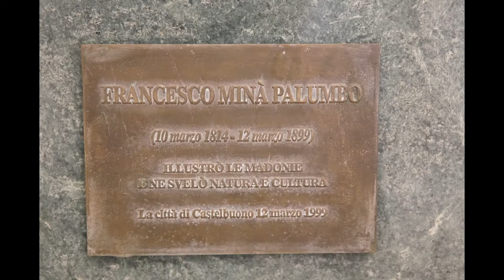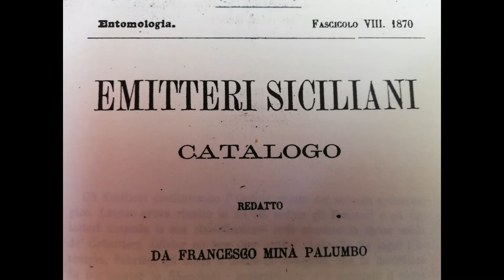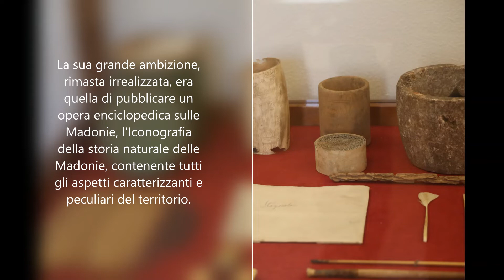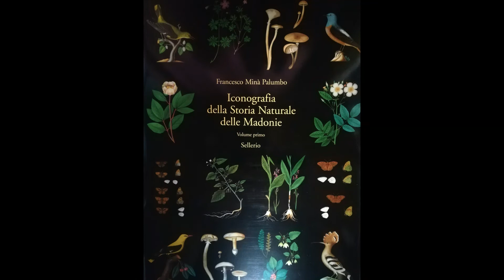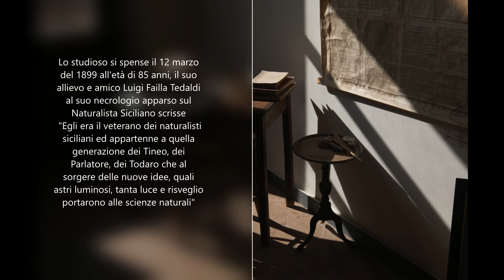Francesco Minà Palumbo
Da oggi inizieremo a visitare virtualmente il Museo Naturalistico Francesco Minà Palumbo di Castelbuono aspettando la vicina apertura ai visitatori. Ci addentreremo nelle varie stanze del Museo approfondendo la conoscenza del medico naturalista di Castelbuono Francesco Minà Palumbo come Uomo e Scienziato. Con i prossimi video andremo ad esplorare nei minimi particolari le sue collezioni. Per maggiori informazioni andate sul sito del Museo